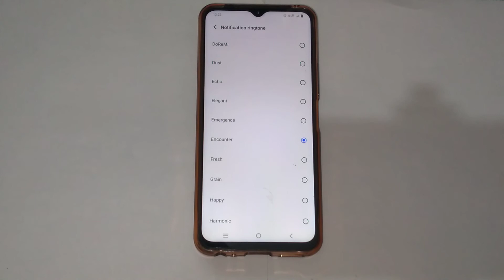How to change message sound in vivo y35,Vivo y35 me message sound kaise change kare